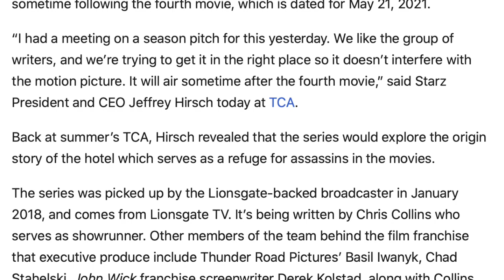John Wick TV SERIES Officially Announced "The Continental"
John Wick isn't only getting a 4th movie but his own TV Show! as it was announced today by Starz president that there will be a Series following John Wick four!

Follow Warren and Chris on twitter here!

I believe all content used falls under the remits of Fair Use, but if any content owners would like to dispute this I will not hesitate to immediately remove said content. It is not my intent to in any way infringe on their content ownership. If you happen to find your art or images in the video please let me know and I will be glad to credit you.